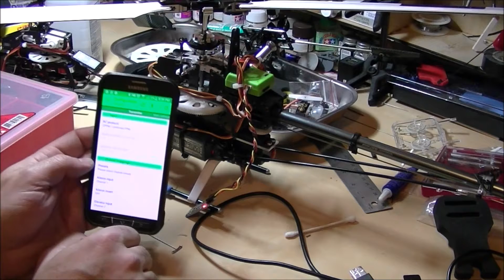3Digi Bluetooth How To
How to install and setup a bluetooth adapter on a 3Digi Flybarless unit.  Full how to at: